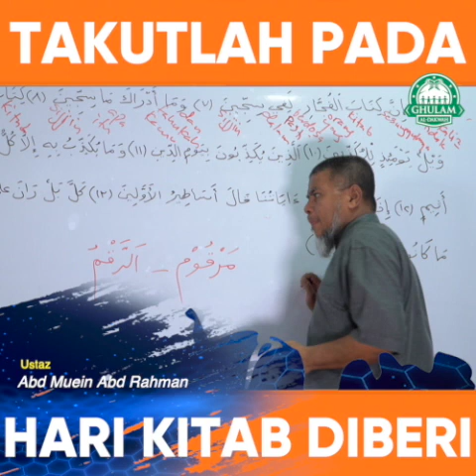TAKUTLAH PADA HARI KITAB AMAL KITA DI BENTANGKAN....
Dan "Kitab-kitab Amal" juga tetap akan dibentangkan, maka engkau akan melihat orang-orang yang berdosa itu, merasa takut akan apa yang tersurat di dalamnya; dan mereka akan berkata:" Aduhai celakanya kami, mengapa kitab ini demikian keadaannya? Ia tidak meninggalkan yang kecil atau yang besar, melainkan semua dihitungnya!" Dan mereka dapati segala yang mereka kerjakan itu sedia (tertulis di dalamnya); dan (ingatlah) Tuhanmu tidak berlaku zalim kepada seseorangpun.

(Al-Kahfi 18:49)